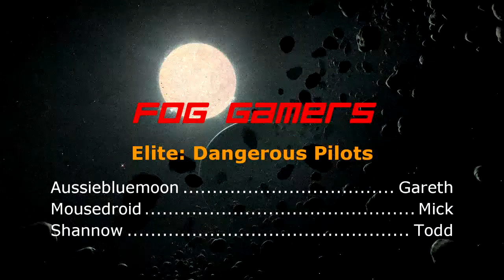Elite: Dangerous Day 08 - Finally, Wing Commanders!!!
Finally. yes, BLOODY FINALLY!!! Frontier makes Elite:Dangerous into the multiplayer game it was suppose to be with the ability to fly and fight in wings of up to four players with your mates.

Our first successful trio outing into a RES (Resource Extraction Site) is pretty tame, but give us a taste for the potential of the wing groupings.

Also, Shannow and myself get to fly our new Vulture class heavy fighters. Still tweaking the modules and looking for better guns, but these tanks are workable.

We're mad. We're armed. We're behind you...We are the FOG of War. The adventures of F^&K'n Old Gamers (FOGs) in the digital frontier.
Games include;
- ARMA III
- Dayz Standalone
- Elite Dangerous
- Sniper Elite V2 / III